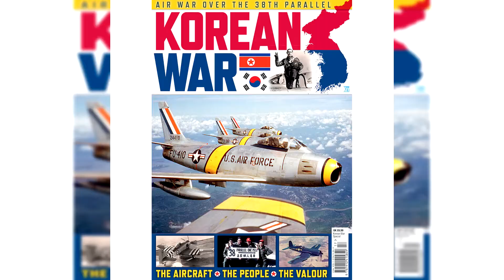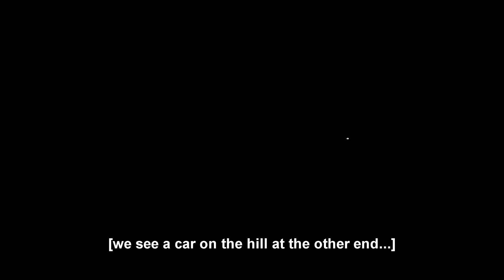Abandoned Army Barracks (Found Squatters' Rooms, Notes, and Vet's Car)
Tonight we're in Monterey, California exploring the last few remaining barracks at Fort Ord.

Intro images taken from Google; I take no credit for them.

Akira Yamaoka – Not Tomorrow 1
Akira Yamaoka – Follow the Leader
Akira Yamaoka – White Noiz
Akira Yamaoka – Ordinary Vanity